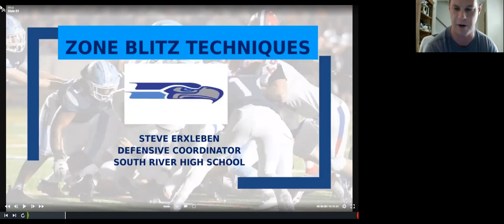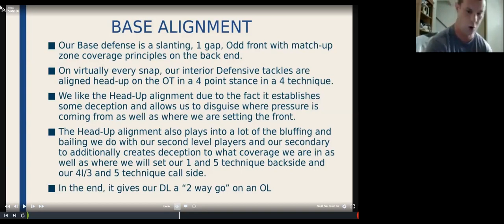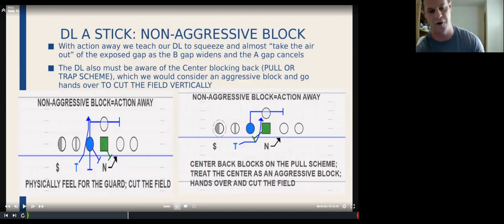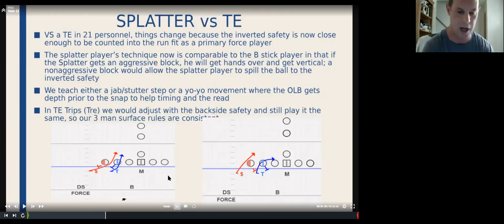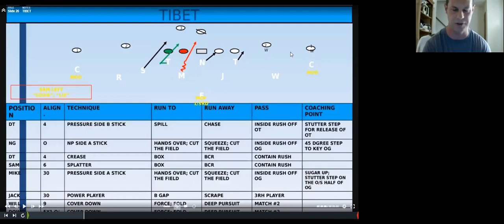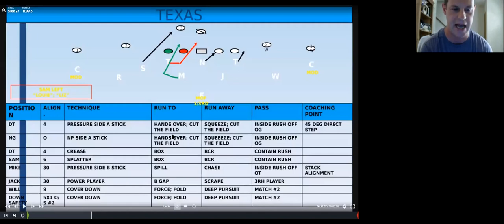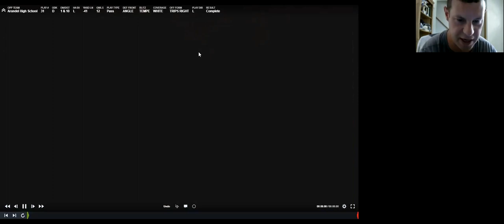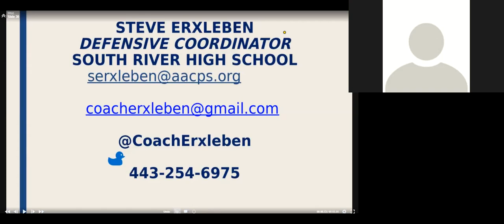International Coaches Clinics – Steve Erxleben 2020/05/30 – 3-4 Fire Zone